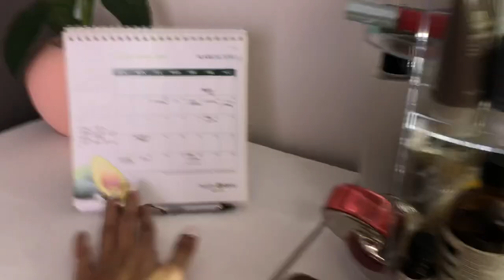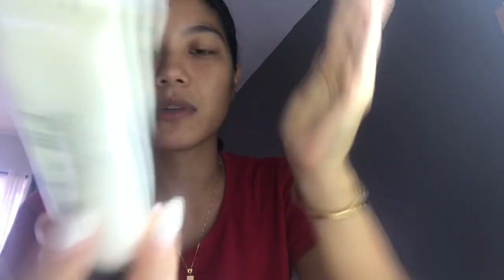1st Vlog: Morning Routine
Okay, so here’s my first attempt in the vlogging industry (wow industry). Don’t judge, I tried. 😆